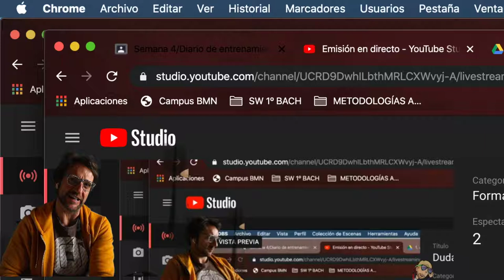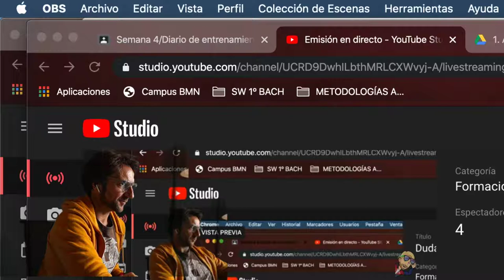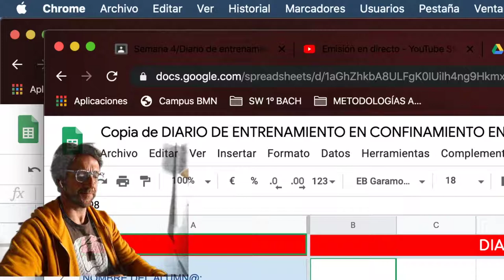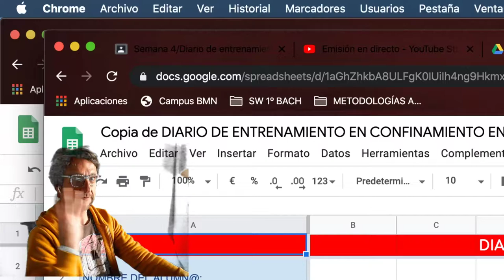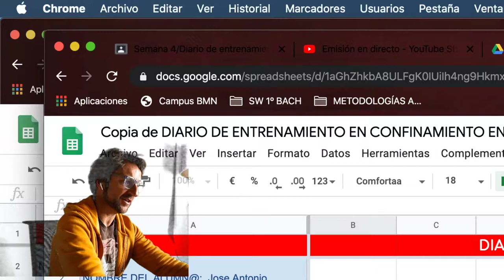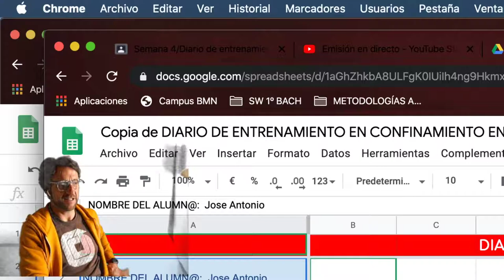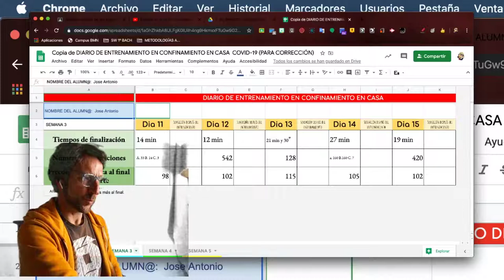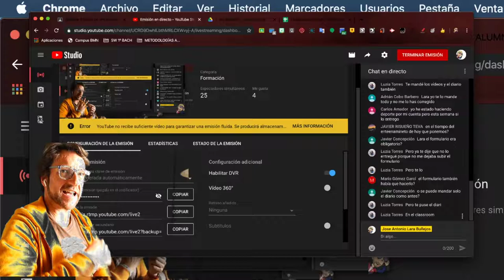Dudas e inicio de semana 4